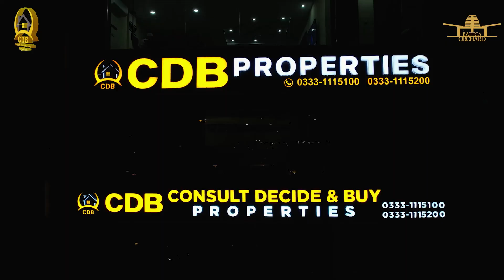5 Marla House in 60 Lacs | Low Cost Houses of Bahria Lahore | Best Option - November 2023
Bahria Orchard Phase 4 is introducing the luxurious double-story “Safari Homes” for sale, where a luxurious lifestyle is awaiting you. This new deal of homes is offered to provide the best residential options to the inhabitants of Raiwind Lahore.

Bahria Orchard Lahore is now bringing you a golden investment opportunity by offering a new deal of 5 Marla Double Storey homes on Easy Installment in a superb ready to live surrounding area even today that is located in the heart of the Bahria Orchard Phase 4, these 5 Marla, three-Bed Double-story Luxury Homes Provide spacious and well-defined living spaces for those who want to experience something incredible.

• Jamia Masjid
• Community Parks and Zoo
• Commercial Areas

↪ District One
↪ Lahore Smart City
↪ Lake City
↪ Al-Kabir Town
↪ Alnoor Orchard
↪ New Lahore City
↪ Zaitoon City
↪ BEMC

Book Commercial Shop on Installments in Biggest Mall of Bahria Town | No Tax | No Transfer Fee